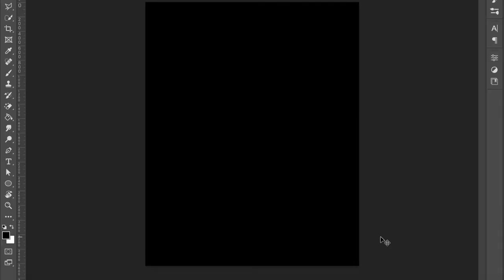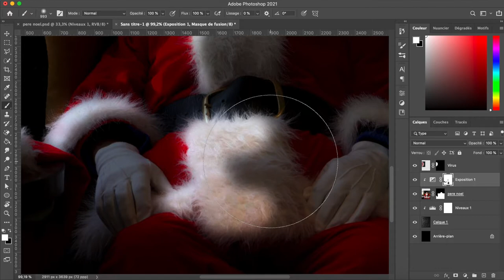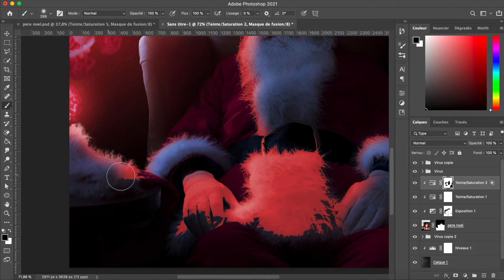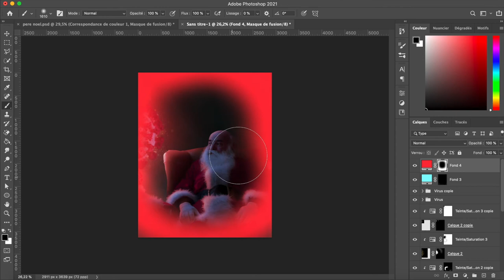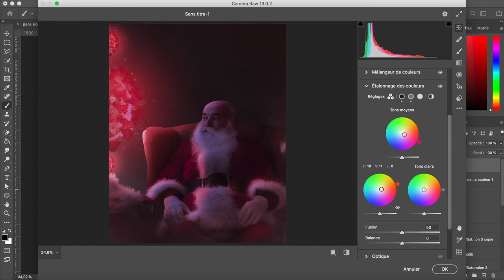Est-ce un vrai Noël !? | "Santa Claus" | Speed Art (Photoshop)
Pour vous, Est-ce un vrai Noël cette année ? C'est pourquoi j'ai voulu représenter ce qui se passe pour cette fin d'année (c'est de la fiction bien évidemment 😅)
Donc voici un nouveau Speed Art pour la fête de Noel sur Photoshop !

Afin d'être au courant de mes prochaines vidéos !

Intro - 00:00
Tutoriel - 00:07
Résultat - 04:06
Outro - 04:23

Nemor ® -